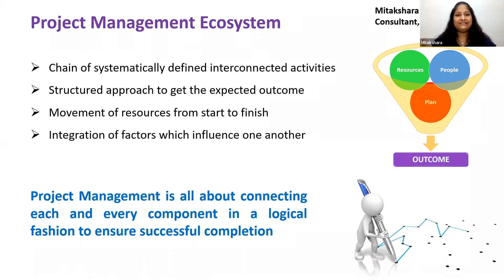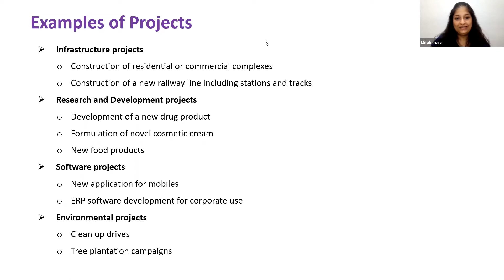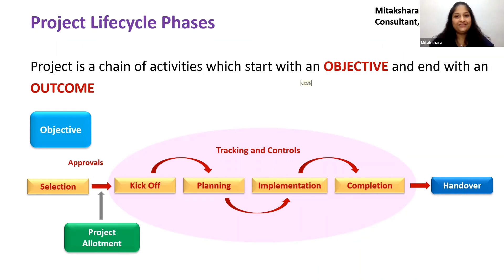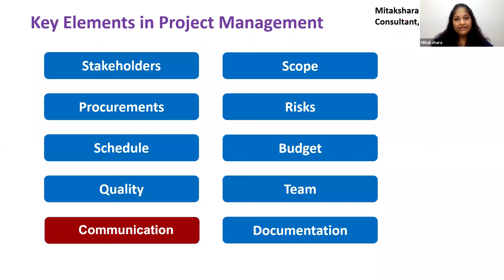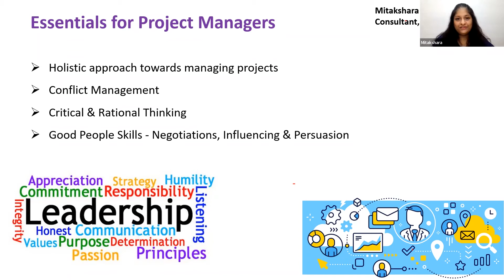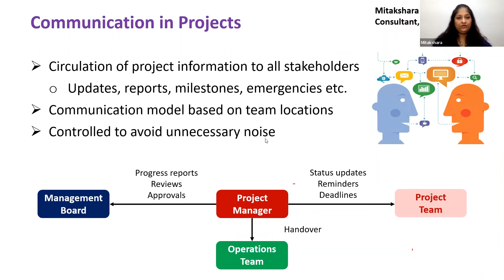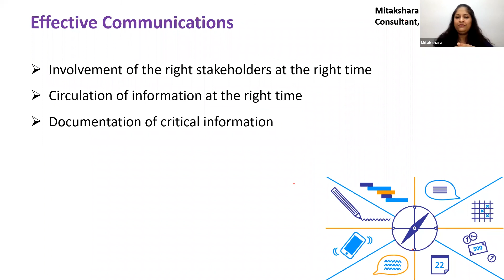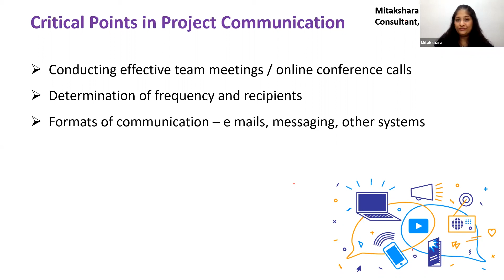why project management is necessary ?